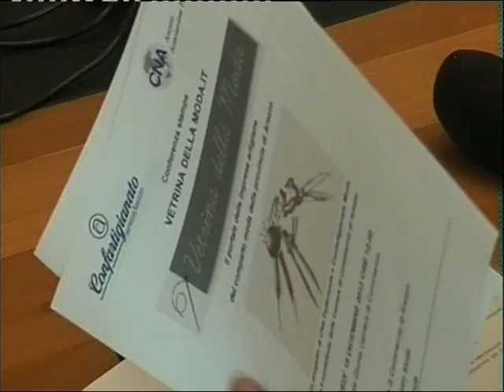Vetrina della Moda.it. Il portale delle imprese artigiane aretine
VETRINA DELLA MODA.IT è il portale che si propone di valorizzare e promuovere le imprese della manifattura artigianale del comparto moda.

Uno spazio web che nasce dalla volontà di tutelare, alimentare e innovare la cultura e la passione per l'autenticità, l'eccellenza manifatturiera e la cura tipica della produzione 'artigiana' di qualità.
Ma anche uno strumento di marketing per promuovere attività e prodotti, per condividere esperienze e progetti, tecniche e metodologie produttive, fasi di lavorazione integrate.